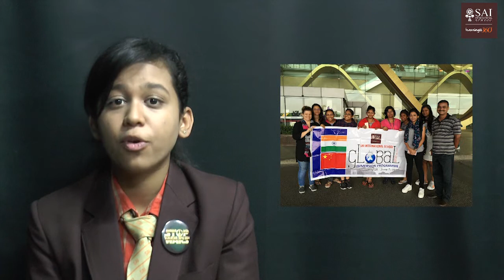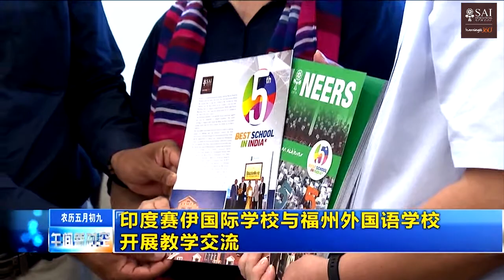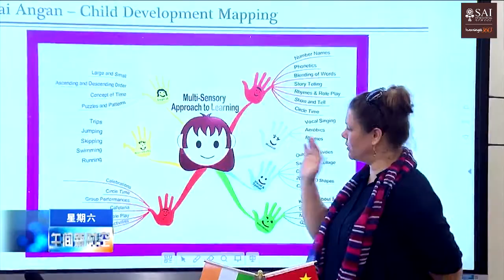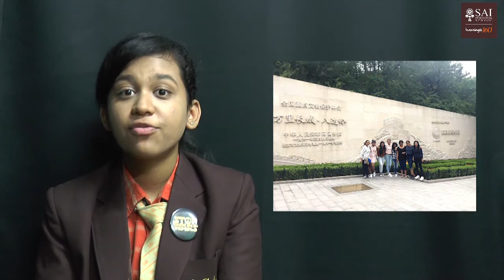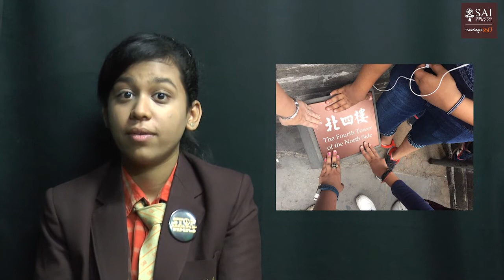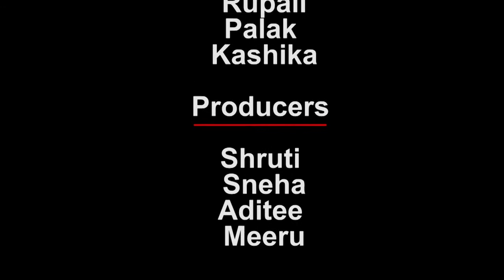An Educational Trip to China - SAI International School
The short documentary ‘Journey of 1000 miles’ traces the SAIoneers’ 9-day memorable educational trip to China. Students of SAI International School visited the country as part of the Global Immersion Programme (GIP). They had a wonderful learning experience interacting with students and teachers at Partner schools as well as visiting various places of interest, interacting with local people, trying out different delicacies besides learning the culture and tradition of the land.